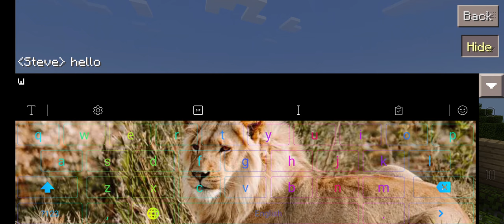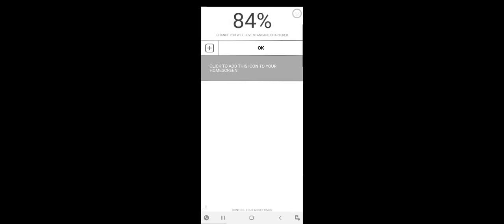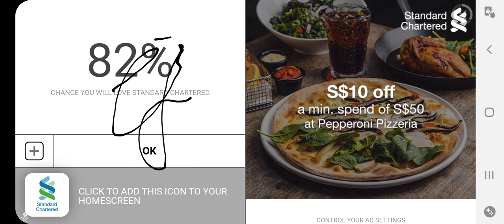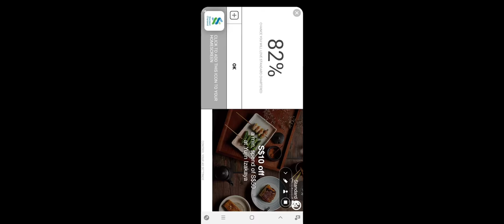A different game